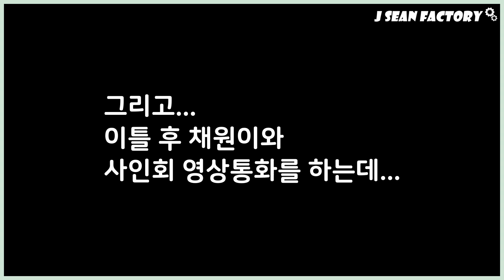[ IZ*ONE ] 아이즈원 『 채원이에게 하트를 받다 』 (하이터치회 영상통화)_제이션팩토리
# 아이즈원 김채원 영상통화 하이터치회 다녀왔습니다
# 아니.. 너무 짧아! 너~~~무 짧아!!! 10초는 더 짧아... ㅠㅠ
# 하이터치 10초 / 메세지카드 15초 / 개별사인회 30초

* 영상 : J.Sean
* 편집 : J.Sean
* 음악 : J SEAN MUSIC(Composed by J.Sean) & IZ*ONE ALBUM 中